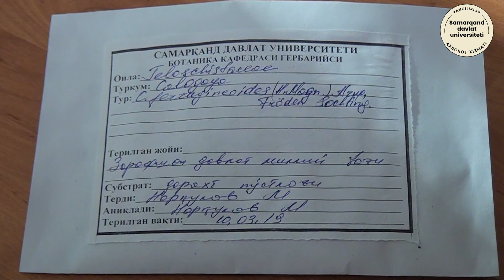Samarqand davlat universiteti gerbariysi...